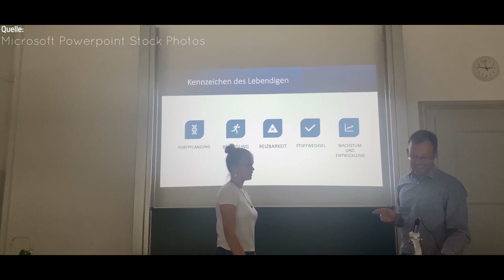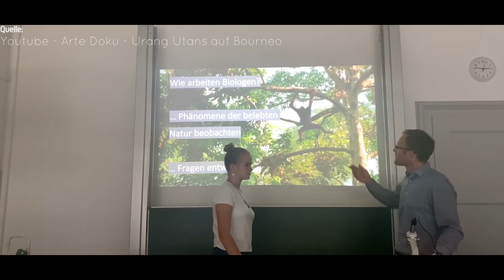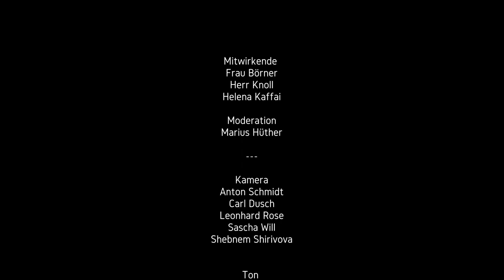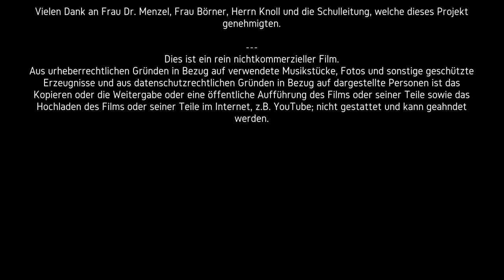Das Fach Biologie am Ernst - Abbe - Gymnasium Eisenach stellt sich vor!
In unserem Film über das Ernst-Abbe Gymnasium Eisenach (EAG) wird die Fachschaft  - Biologie mittels eines Kurzfilms vorgestellt. Unterstützt von der Schülerin Helena Kaffai (9b). Wir hoffen, dass wir euer Interesse am EAG wecken konnten und wünschen viel Spaß beim Zuschauen!

Du möchtest zu einem bestimmten Bereich vorspulen? Kein Problem! Hier die Zeitstempel:
0:00 Belehrung
0:08 Intros
0:18 Begrüßung durch den Moderator
0:31 Problemklärung/Vorstellung
2:38 Abspann

Dieser Film, wurde in einer Kooperation mit den folgenden Links produziert:

Microsoft Stock Photos
YouTube - Arte Doku - Urang Utans auf Bourneo

Intro:
Topfreeintro.de
Sonstiges:

Abbe Tv ist eine Arbeitsgemeinschaft des Ernst – Abbe – Gymnasiums Eisenach.
Dieser Film wurde von Schülern produziert.
Alle Rechte liegen bei den jeweiligen Urhebern.
Dies ist ein rein nicht kommerzieller Film.